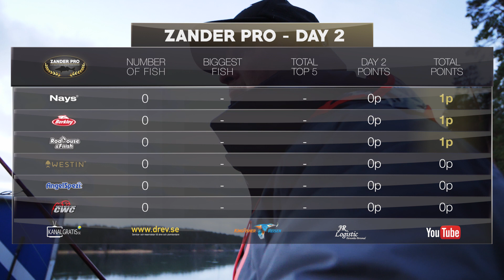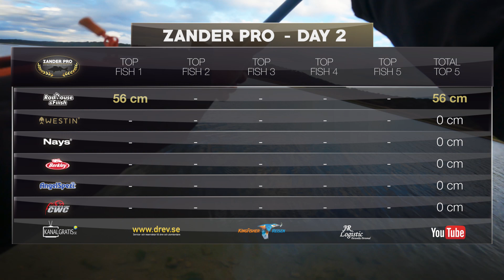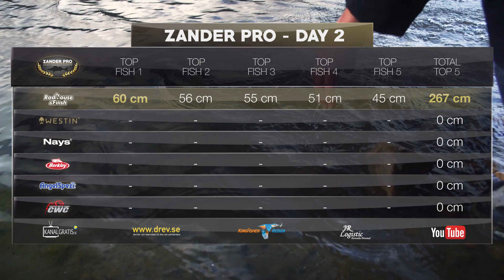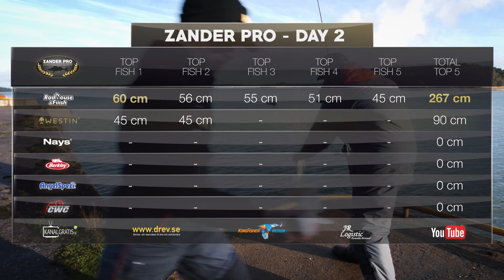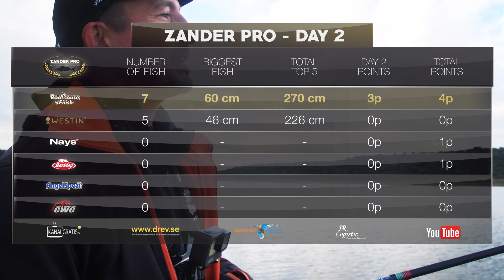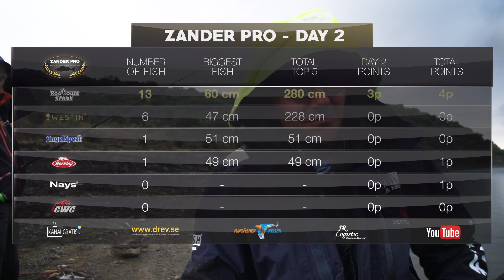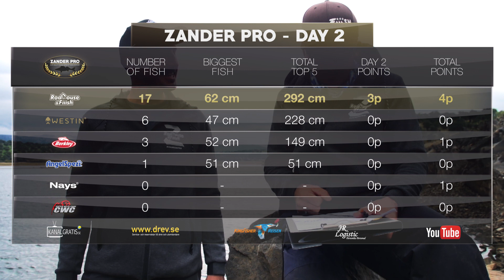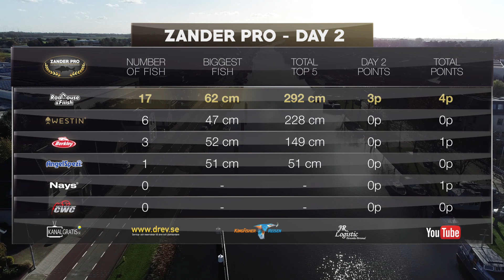ZANDER PRO - Episode 3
In the modern era of European sport fishing, the two species with the highest status and most attention have been the northern pike and redfin perch. But - there’s another vicious killer lurking in the dark... It’s been around for millions of years and has developed into a top predator, specialised to thrive and hunt in murky waters and low light conditions. Of course we’re talking about the mysterious zander...

The 6 teams competing in the first edition of ZANDER PRO are:

CWC Fishing Team - Evert Oostdam & Leon Cramer
Team Westin - Luc Coppens & Hannu Vesaranta
Team Abu Garcia/Berkley - Freddy Harbort & Timo Rosche
Team Quantum/AngelSpezi - Dietmar Isaiasch & Patrick Fleischer
Team Nays - Dustin Schöne & Tobias Ekvall
Team Fiiish/Rodhouse - Stéphane Forgeois & Tony Niedzwiedz

German, French, Russian, Polish and Swedish subtitles available.

This season there will be six episodes, released Fridays at 19:00 CEST until the 4th of June.

Let's make zander great again!